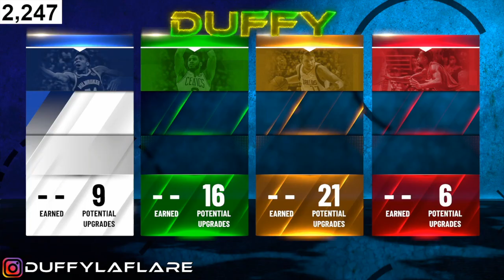BEST DEMIGOD OFFENSIVE THREAT BUILD ON NBA 2K21! BEST POINT GUARD BUILD ON NBA 2K21!